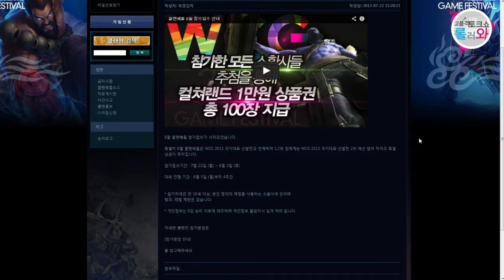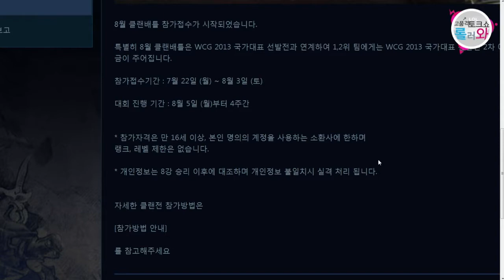130802 롤러와 49화 2부 상